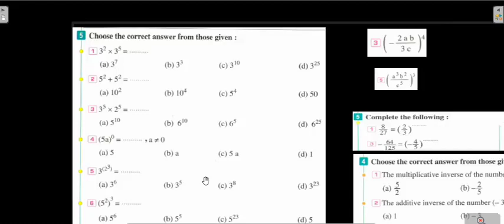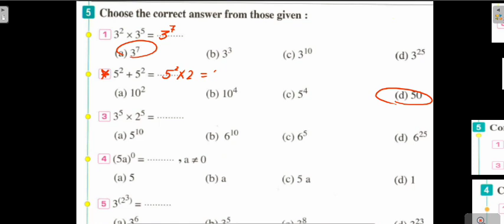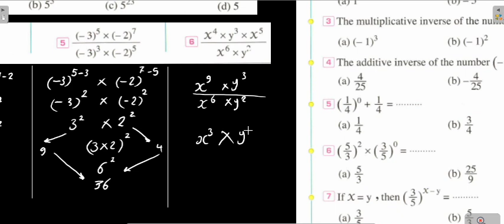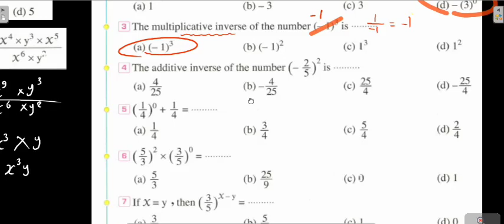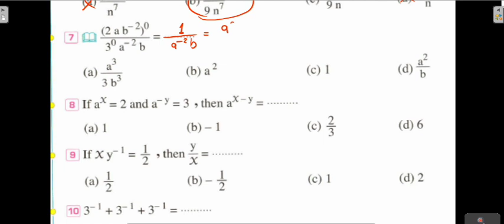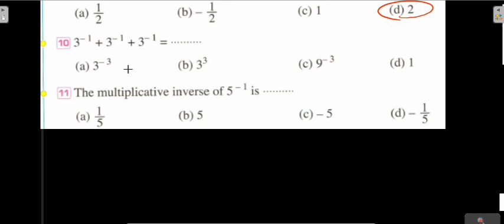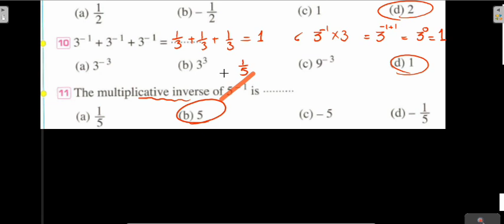prep1 .algebra. rev L1 L2 L3 .2nd term